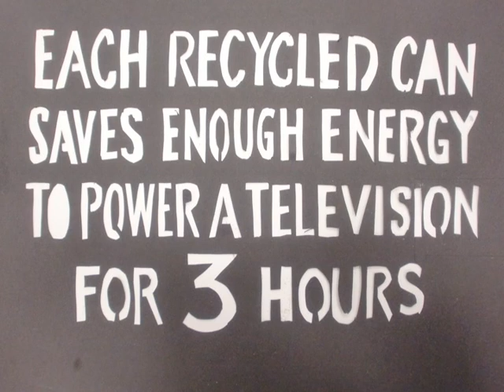Not Another Can!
Random animation made from black sugar paper about a strange robot whose only purpose in life is to open up cans which are continuously appearing on a conveyor belt in front of him.
By Sam Backhouse.
Duration: 49 seconds.
Created sometime in 2010.

"Terrible"
-Empire
"Greatest film of this century."
-Rolling Stone
"I couldn't stand this film. I didn't know when the robot was going to stop opening the cans. 1out of 10."
-The Daily Moan.